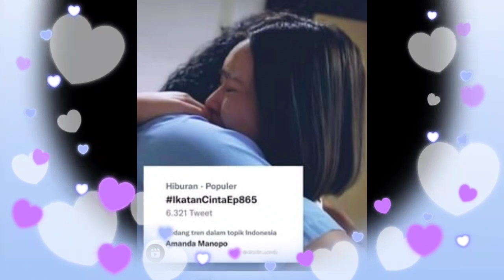Heboh jadi gara hal ini Amanda manopo sampe jatuh cinta pada Arya saloka ternyata Arya...?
__SEKIAN & TERIMAKASIH___